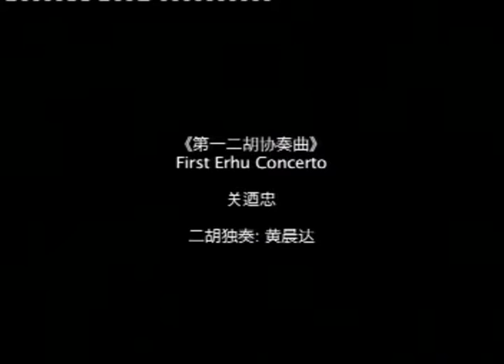黄晨达 第一二胡协奏曲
独奏：黄晨达
指挥：曹丁
作曲：关乃忠
乐队：新加坡华乐团
音乐会名称：琴瑟和鸣
时间：2006年4月8日
地点：新加坡大会堂